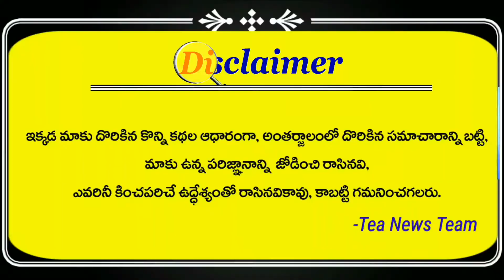తిరుపతి కొండంత విష ప్రచారం | Church on Tirupati Temple | Ttd | Tea News